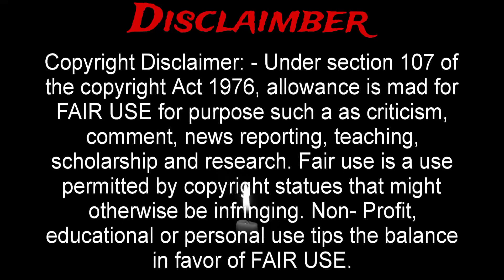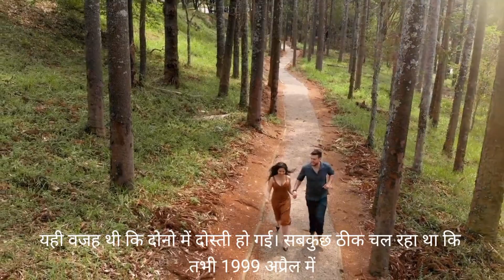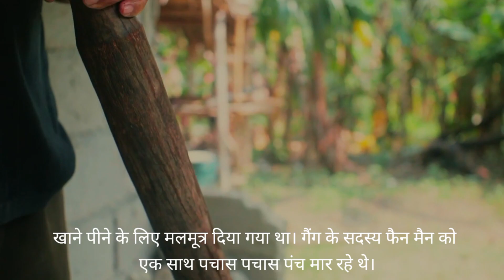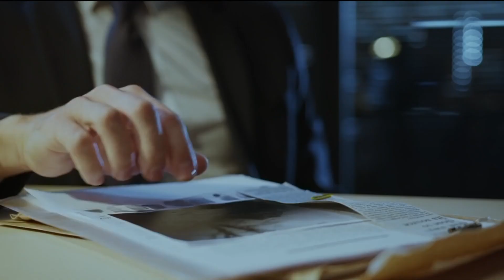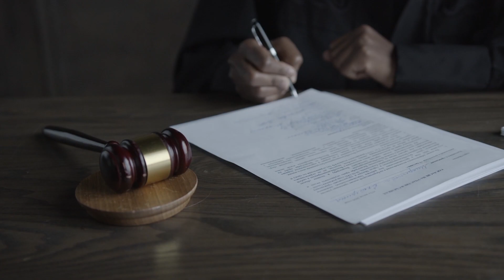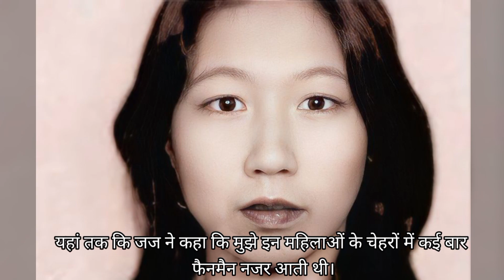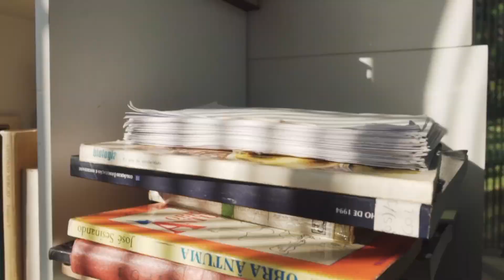Hello Kitty murder case : भूत बन कर महिला ने दी अपनी ही मौत की गवाही! Criminal Files | Crime story